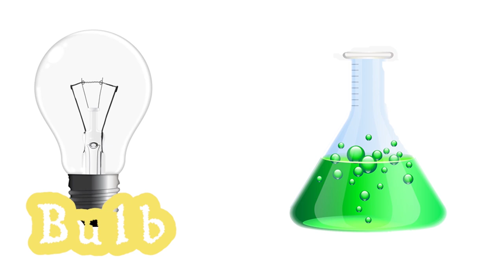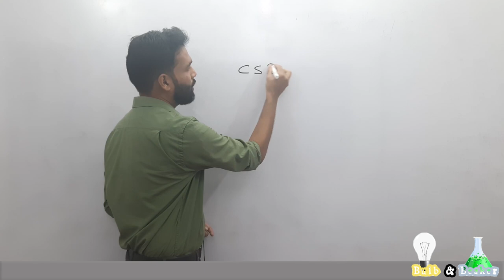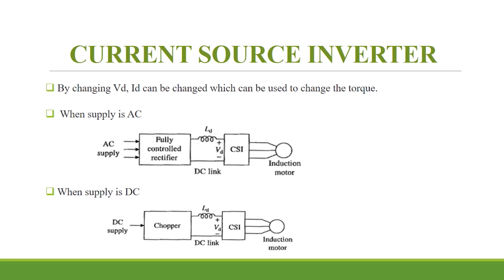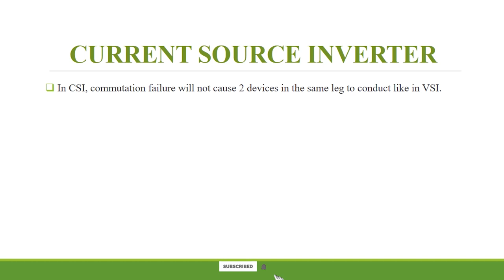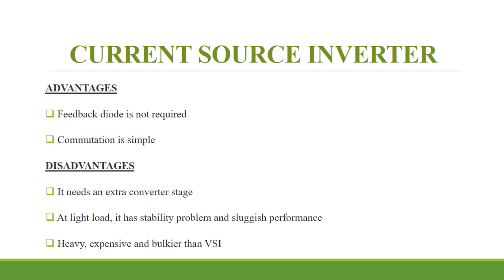Current Source Inverter | Speed Control of Induction Motor| Electric Drives and Controls | Malayalam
In this video we've discussed about Current Source Inverters that is used in the speed control of Induction Motor drives. We've briefed about the configuration, features, advantages and disadvantages of using CSI.